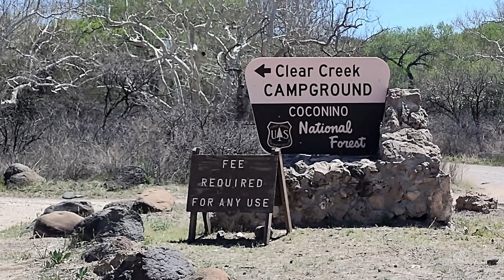⭐Chapter 4⭐ - Clear Creek Campground - Camp Verde - Coconino National Forest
Spring Travels 2022 - Oregon Bound Series
April 4-11, 2022

Videography by Johnny "Wheelchair Wanderer" Taylor